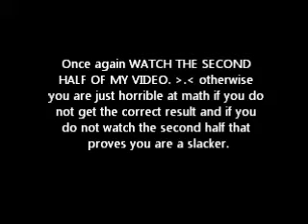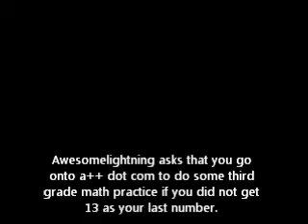I can guess your number Shown and explained... SQRT 36.wmv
I made more because my first one got me many views. I will be making more, now and then.